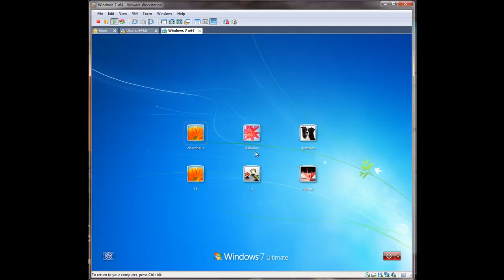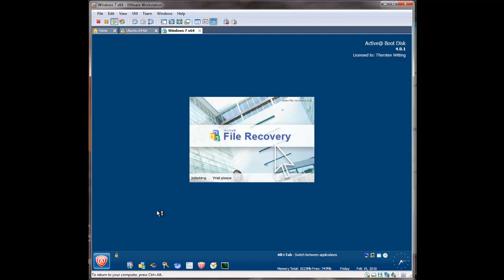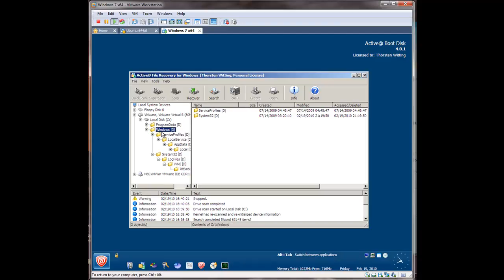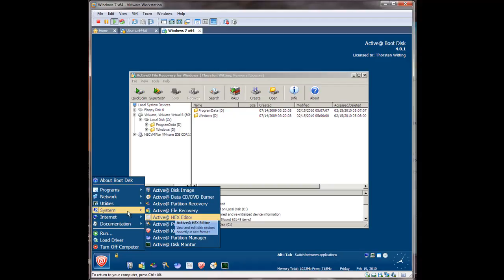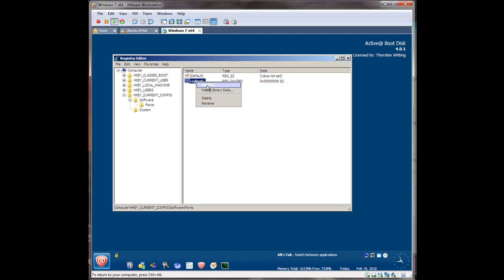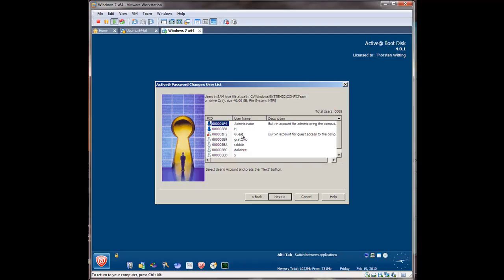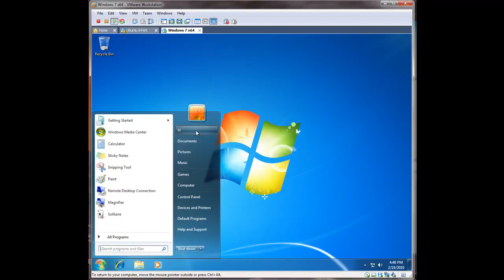Devoir partie 3.mp4